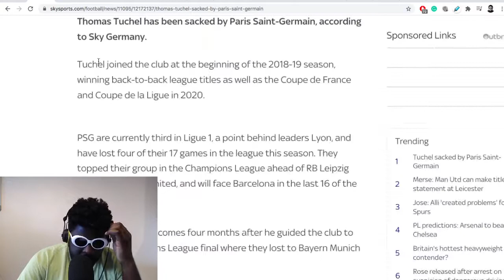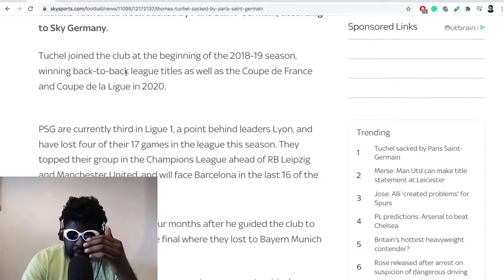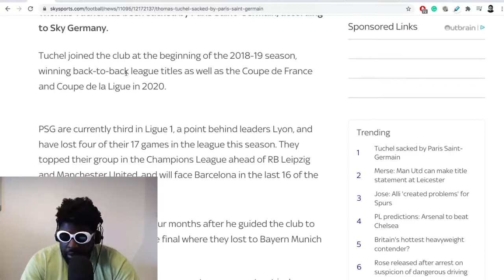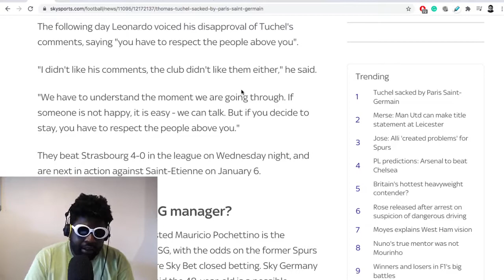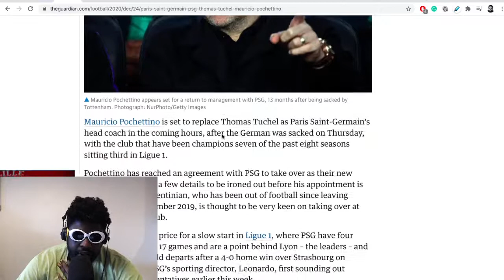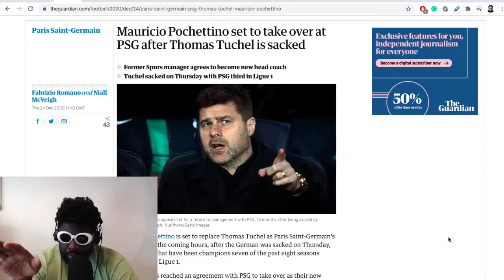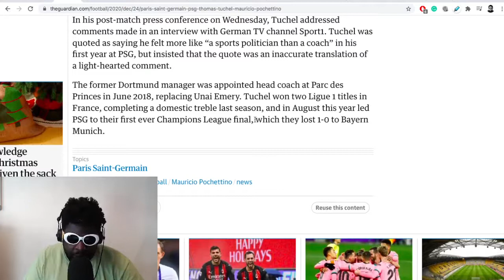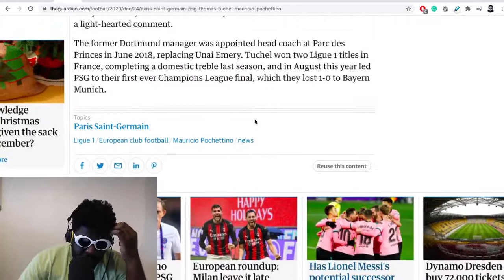Tunchel OUT, Poch IN… Is Solskjaer’s Job Safe Now?